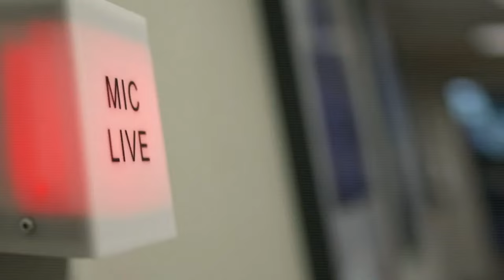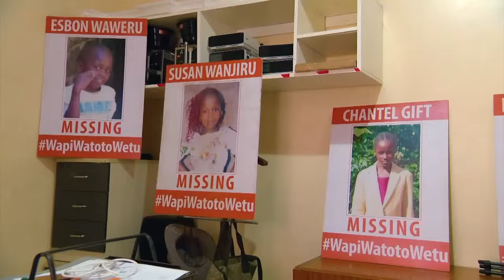THE FUTURE OF JOURNALISM IN AFRICA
The University of Nairobi is hosting the Director General of BBC, Tim Davie today, April 9, 2024 at the UoN Towers, Chandaria Auditorium for a discussion on the 'Future of Journalism in Africa'